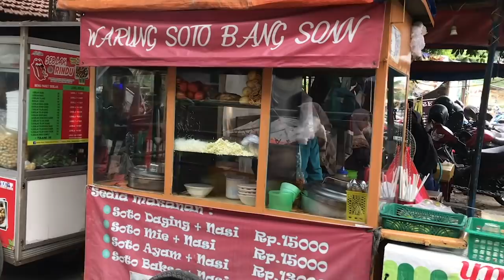Soto Mie Terenak di UIN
ini soto mie terenak di UIN CIPUTAT !!